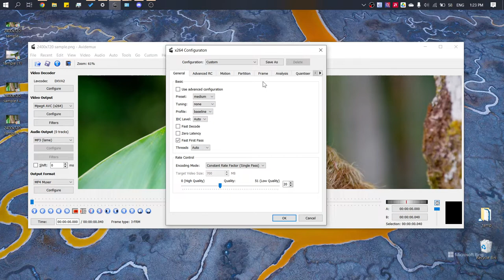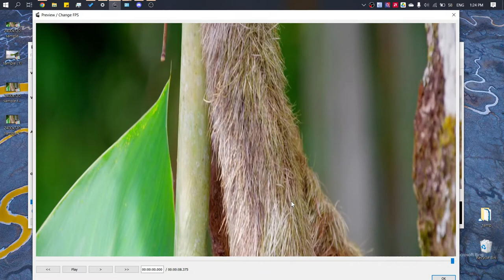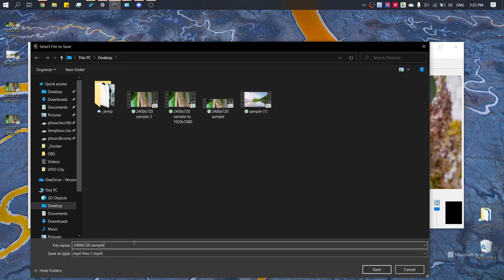Avidemux - Change FPS - Thay đổi số khung hình video